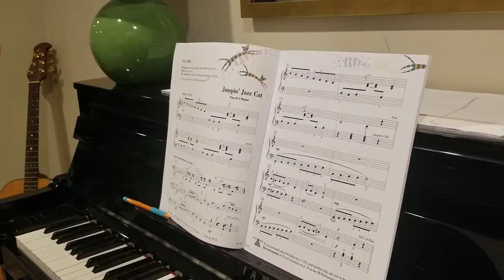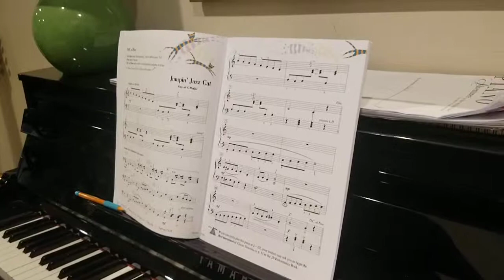Jumpin' Jazz Cat